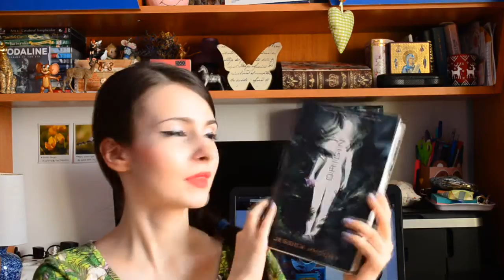Q & A 600 abonați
Finally, am venit și cu răspunsurile pentru întrebările voastre. Da, iar m-am lungit, but bear with me! :D

Data viitoare voi anunța mai bine (nu doar pe facebook) când urmează un Q&A.

PS: Tu ce carte urăști?

Unde mă găsiți?
Mersi pentru vizită!!